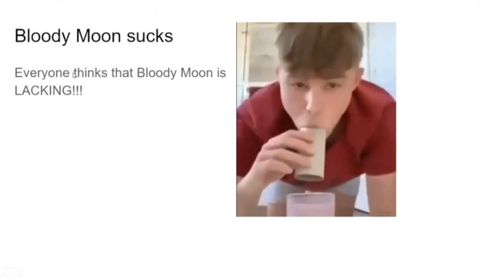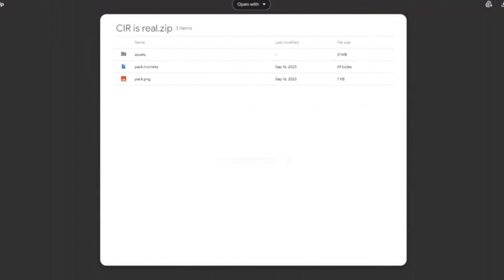Why Bloody Moon deserves a REMASTER!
I think I gotta remaster it now.